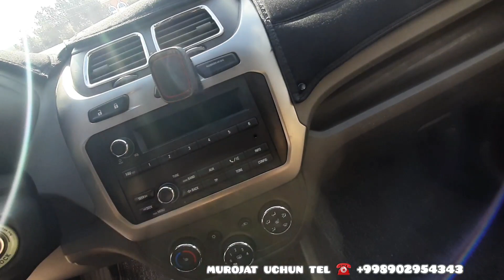Cobalt moshinasiga qilingan ishlar